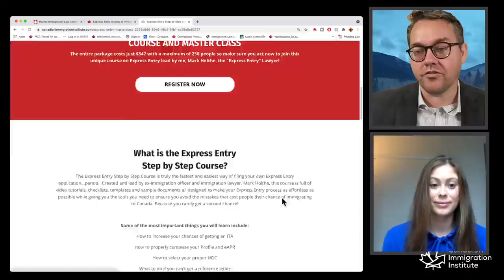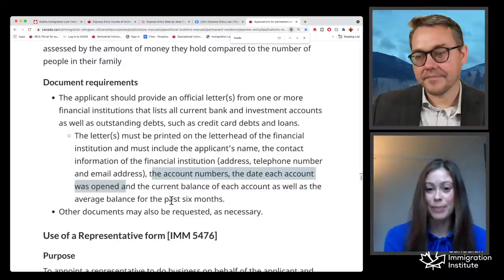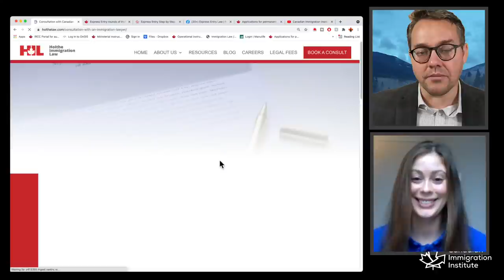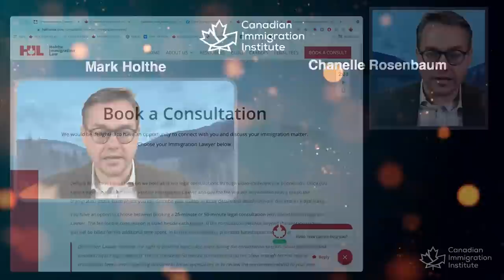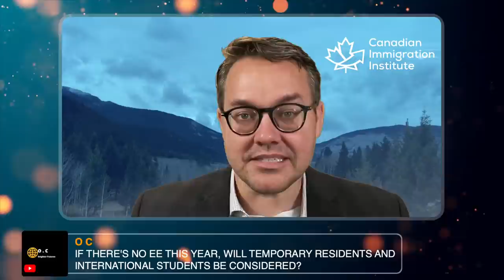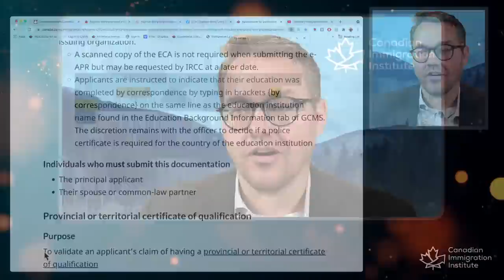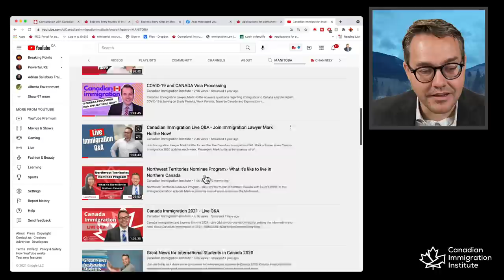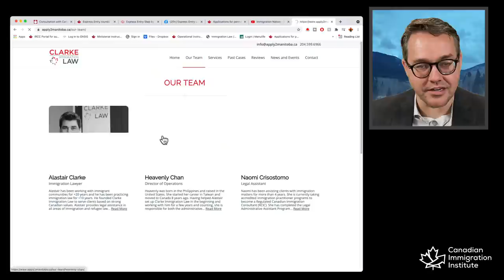Canada Immigration 2021 - Live Q&A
Canada Immigration 2021 - Live Q&A is your one-stop-shop for getting the information you need about Canadian Immigration in 2021.

Podcast and Youtube equipment I recommend:
Logitech H540 Wired USB Headset
USB Microphone Kit 192KHZ/24BIT MAONO AU-A04T
Logitech BRIO – 4K Ultra HD Webcam with 5x Digital Zoom
Webcam with Microphone [Updated ] Full HD 1080P Web Camera with USB 2.0 Cable
Rode RODECaster Pro Podcast Production Studio